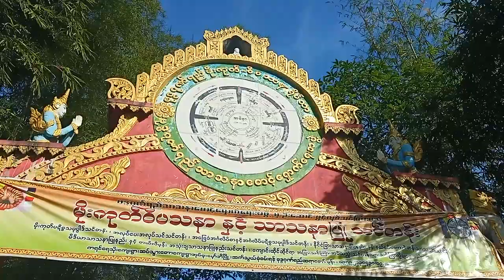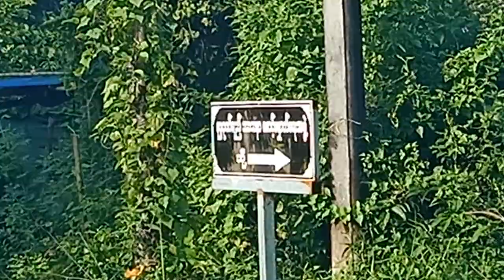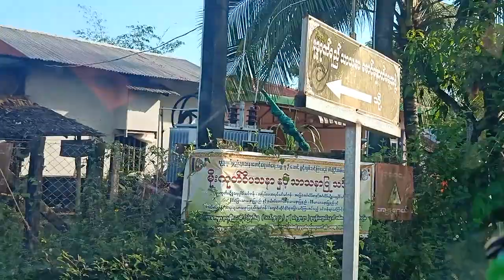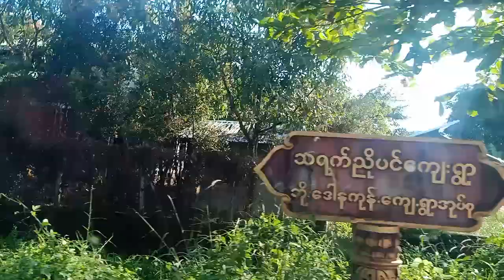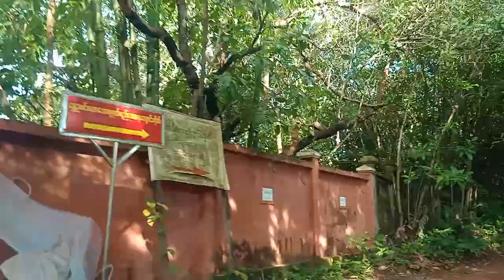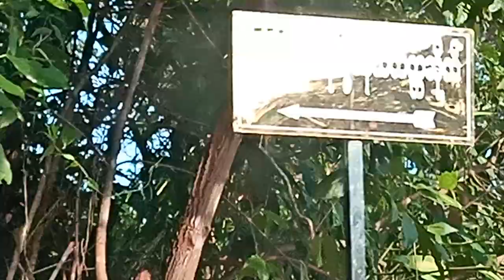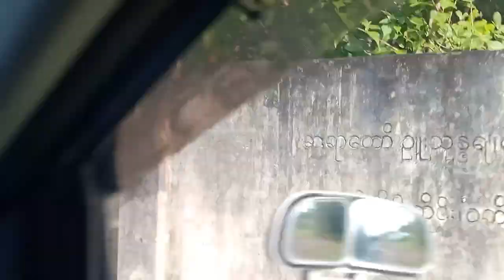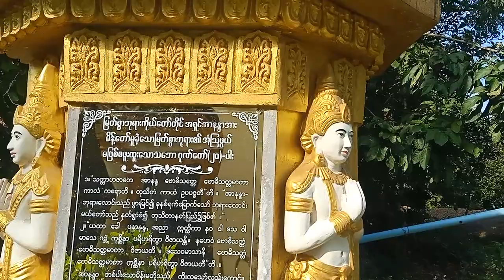ထူးဆန်းသောကျောက်ဘုရားရဟန္တာနှင့်တွေဆုံခြင်း(အပိုင်း၁၄)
ဖေ့စဘုတ်တွင် ရဟန္တာဟုဝန်ခံကာ ဆွေးနွေးမှု့များမျှော်လင့်နေသည့် ကျောက်ဘုရားတောရဆရာတော်အား ဇင်းကျိုက်ပေါင်မြို့နယ် ကတွန်‌ေကျးရွာအနီး ဇသ်ကျိုက်တောင်တက်လမ်းတွင် ခက်ခက်ခဲခဲ ရှာဖွေကာဆွေးနွေးခဲ့ပါသည် ။ အပိုင်း(၈ပိုင်း)ဆွေးနွေခဲ့သလို ဇင်ကျိုက်‌ေတာင်စွယ်‌ေတာ်အမှတ်တရ (၄ပိုင်း)နှင့်  ကျောက်ဘုရားရဟန္တာ ရဟန်းခံရာ ကျောက်ဘုရားတောရ မူရင်ဆရာတော်ကြီး နှင့် ရဟန္တာဖြစ်ရာသိမ်ထဲတွင် ဆရာဖြစ်သူ ကျောက်ဘုရားတောရဆရာတော်ဘုရားကြီးဘဒ္ဒန္တပညာသီရိနှင့် ထပ်မံနှင်ဆွေးနွေးခဲ့ပါသည် ။
 သုံးသပ်တင်ပြချက်သုံးပိုင်းစုစုပေါင်း၅ပိုင်းရရှိထားပါသည် ။
ထူးဆန်သောကျောက်ဘုရားတောရ ရဟန္တာ နှင်ဆွေးနွေးမှုအပိုင်း (၁၇)ပိုင်း ရှိပါသည် ။ ဆွေနွေးမှု့ အစမတင်ပြမှီ လေ့လာသုံးသပ်မှုများြဖင်စတင်တင်ဆက်လိုက်ပါသည် ။

ထူးဆန်းသောကျောက်ဘုရားရဟန္တာနှင့်တွေဆုံခြင်း(အပိုင်း၁၅) Facebook Link

ထူးဆန်းသောကျောက်ဘုရားရဟန္တာနှင့်တွေဆုံခြင်း(အပိုင်း၁၄)အပိုင်းတို Facebook Link

ထူးဆန်းသောကျောက်ဘုရားရဟန္တာနှင့်တွေဆုံခြင်း(အပိုင်း၁၃)Facebook Link

ဗုဒ္ဓဂုဏ်ရည်ဆရာတော်ဘဒ္ဒန္တအဂ္ဂဓမ္မ
(မဟာသဒ္ဓမ္မဇောတိကဓဇ)
B.Sc ( Zoology )
ဗုဒ္ဓဂုဏ်ရည်သာသနာစောင့်ရှောက်ရေးအဖွဲ့
ဇီဝကဇီဝိတဒါနဆေးအလှုတော်နှင့်
အောက်စီဂျင်အလှုတော်လုပ်ငန်း
ဗုဒ္ဓဂုဏ်ရည်မိုးကုတ်ဝိပဿနာပဋိစ္စသမုပ္ပါဒ်သင်တန်းနှင့် သာသနာပြုသင်တန်းကျောင်း
ဗုဒ္ဓဂုဏ်ရည်မိုးကုတ်ဝိပဿနာအဖွဲခွဲ
ရိပ်သာအမှတ် (၇၄၀)
ကရင်ရေသိုးကျေးရွာ၊
ဆပ်သွားတောအုပ်စု၊ မှော်ဘီမြို့မှာ ပါ ။
(စမ်းချောင်းပေါက်မှတ်တိုင်ခေါ်ပါတယ် )
ဂျပန်ဘုရားလမ်ပေါက်အနီး ညောင်နှစ်ပင်လမ်းဆုံ တိဂံပေါက် မှဝင် ဂျိုးဖြူရေပိုက်ဂုံးကျော် ကပ်လျှက်ဘယ်ဘက်ကို ချိုး စံပြရေသိုးရောက် ရွာလမ်းဆုံးရင် ကရင်ရေသိုးကျေးရွာဝင် လမ်းဆုံးရင် ဗုဒ္ဓဂုဏ်ရည်သာသနာစောင့်ရှောက်ရေး ။